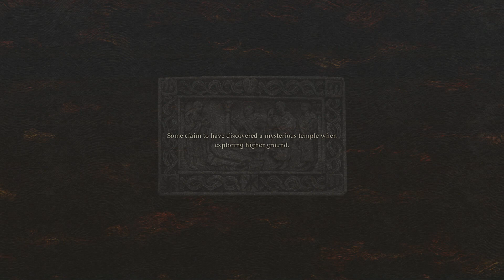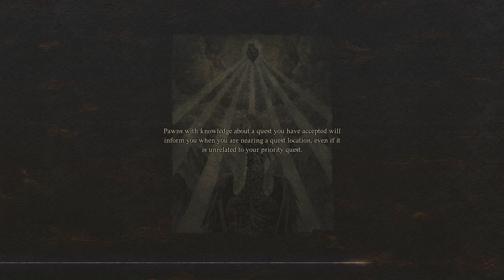Dragon's Dogma II Part 18 - Phantom Oxcart quest, travel w/ Ulrika, prevent Nadinia's assassination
0:00 Start
6:05 Fight against Cyclops with Imposter team, one died
12:18 Phantom Oxcart, arresting the Pawn smuggler then reporting to Brant
31:44 Posing as a Pawn to get in, game glitched so had to restart
44:47 Sealed Door in Battahl then fight after being discovered
52:36 After returning and recruiting Ulrika, reported to Brant then sharing a pint together
59:22 Fighting Orge with Ulrika, camping and eating Aged Beast Steak, then later fighting a Griffon on top of mountain on route to Harve Village
1:28:00 Chatter about Coral Snakes, meeting Hugo after feeding kid
1:35:34 Talking to Menella about possible assassination on Nadinia so agreed to help
1:46:15 Arrived to help during ceremony, chose wrong BUT game glitched so had to restart, choose correctly and saved Nadinia